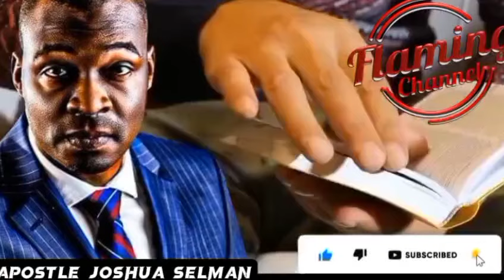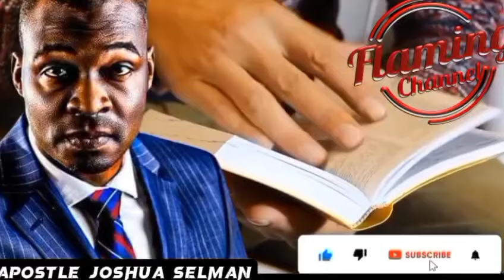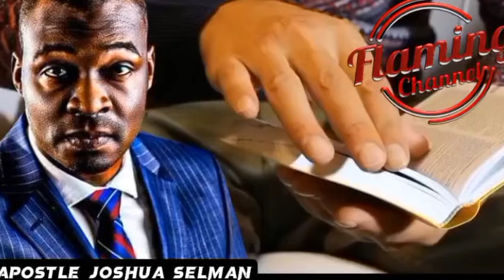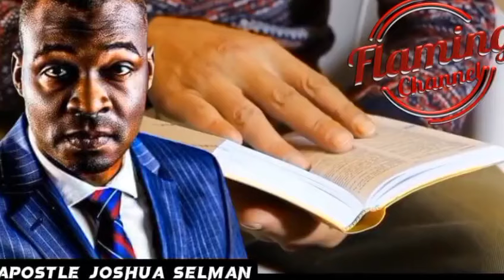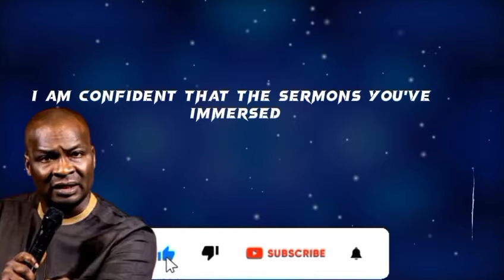IF YOU WANT TO MOVE FORWARD IN LIFE YOU MUST PAY THESE PRICE | APOSTLE JOSHUA SELMAN